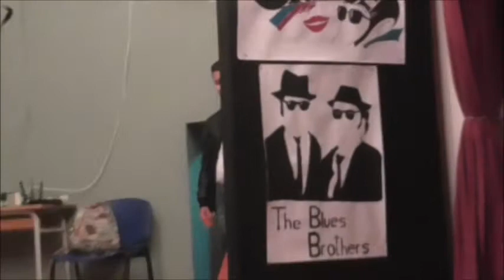I COMPROMESSI SPOSI BY TONINO PARISI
..BELLISSIMA RAPPRESENTAZIONE DEI PROMESSI SPOSI , DA PARTE DEGLI ALUNNI DELL'ISTITUTO OMNICOMPRENSIVO DI S.SEVERINA...

TUTTI BRAVISSIMI...